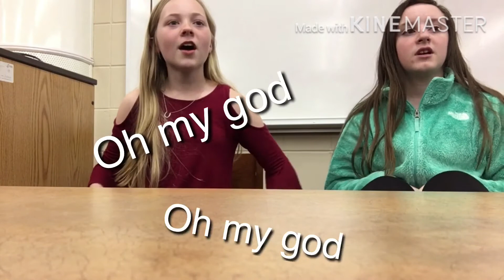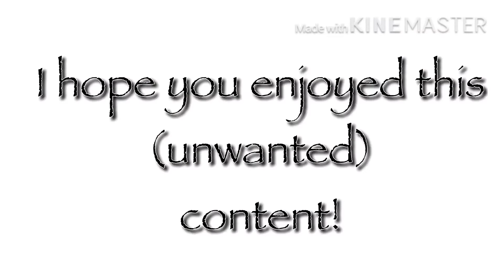•Lorana Live• ep.5 +Hannah Face Reveal!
This was filmed awhile ago but I haven’t had much time to post
I hope you enjoyed this unwanted content!